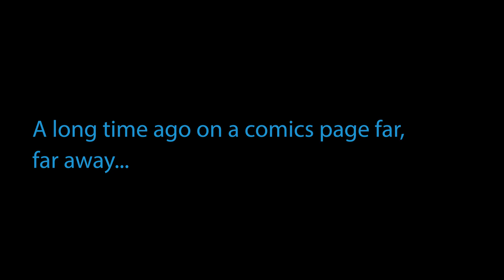Panel Up August 2024 - Panel On Batman: Caped Crusader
John & Mike head to Gotham City and talk everything new and familiar in the latest animated incarnation of the Dark Knight